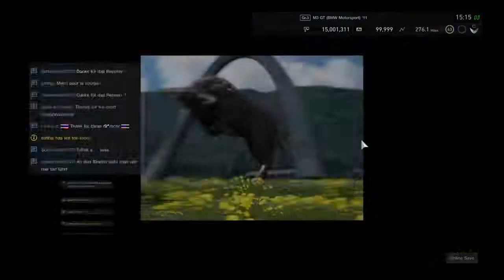Gran Turismo SPORT- Gt race (BMW M3)